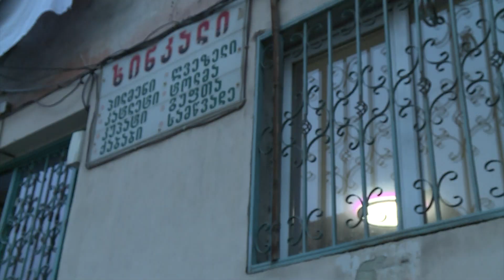ნახევარფაბრიკატები გორში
სახალხო კონტროლი 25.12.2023. გორი, შინდისის გმირების გზატკეცილი 7. ნახევარფაბრიკატების საწარმო.